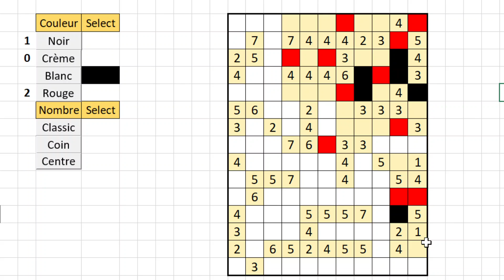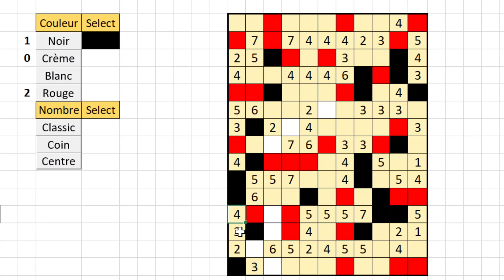Minesweeper #4 : Symmetry and Logic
Règles classiques de Minesweeper. Les cases peuvent contenir 0, 1 ou 2 mines au total.

Temps expert : 19m00

Publié le 03/05/14 par Serkan Yürekli